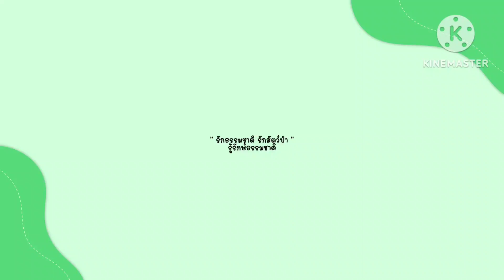เอ็นดูแววตา น้องข้าว ส่วนน้องขิง น้องโขง ตาจะหลับแล้ว😴